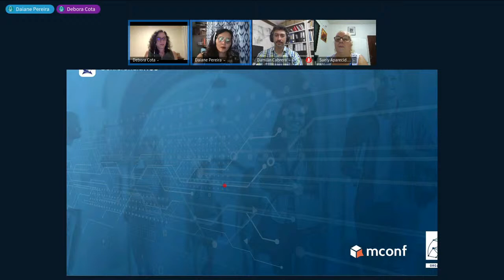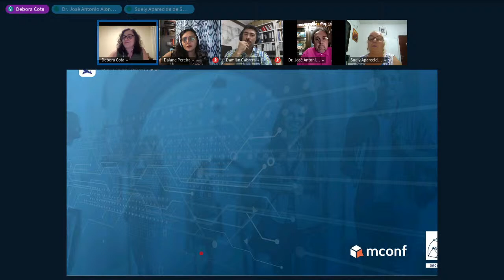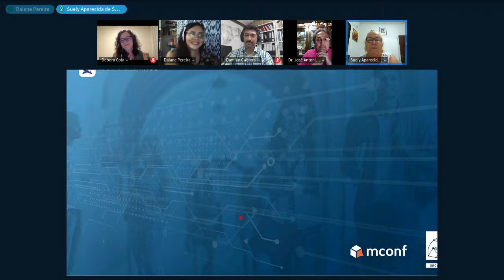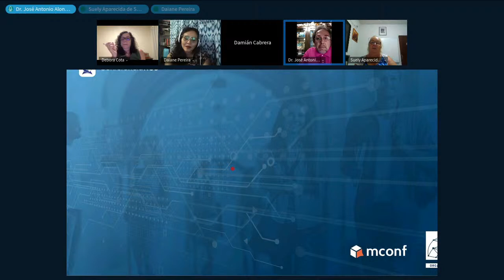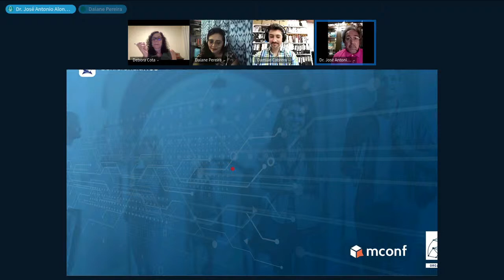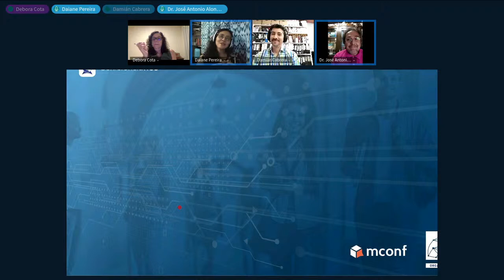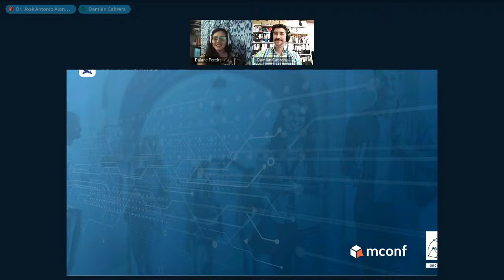Lançamento do livro Josefina Plá: uma produção multipla e moderna desde a cultura paraguaia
Em 2019 completaram-se 20 anos da morte de Josefina Plá (Espanha, 1903 – Paraguai, 1999). Seu perfil multifacético com inclinações para várias manifestações culturais e artísticas, além de seu trabalho dedicado ao estudo e sistematização de dados sobre a arte e a cultura paraguaia, a tornaram uma fundamental intelectual no país. No entanto, seu trabalho é até então pouco conhecido fora do contexto paraguaio. Como toda a contemporânea produção cultural latino-americana, o nome de Josefina Plá encontra-se muitas vezes ofuscado por nomes mais comerciais, principalmente, no âmbito literário. No Brasil, apesar da existência de vários estudos acadêmicos, não há nenhum livro que se proponha a divulgação de pesquisas sobre a autora. A coletânea Josefina Plá: uma produção múltipla e moderna desde a cultura paraguaia (EDUNILA, 2021) reúne estudos que introduzem o leitor ao grande universo artístico cultural explorado por Josefina Plá: seus trabalhos com a arte popular paraguaia; sua produção poética e intimista; sua condição de estrangeira; seu interesse e diálogos com a cultura brasileira; seu interesse pela formação híbrida da identidade paraguaia e latino-americana, ou ainda sua perspectiva com relação à questão da mulher. As organizadoras convidam para a live de lançamento da coletânea, com a participação dos autores, que acontecerá no dia 11/02, às 19h15, através da página do Youtube da UNILA.